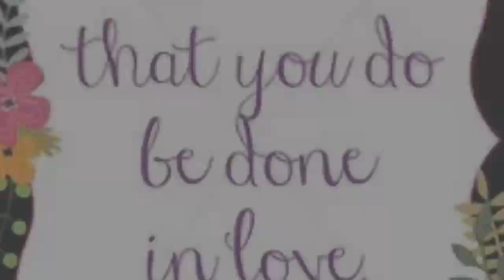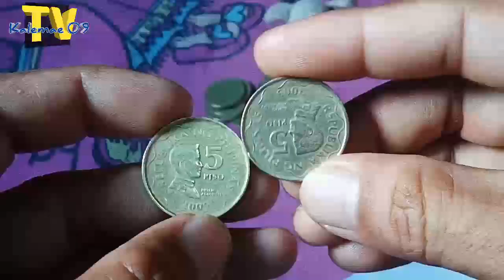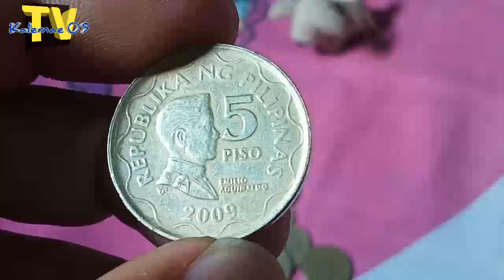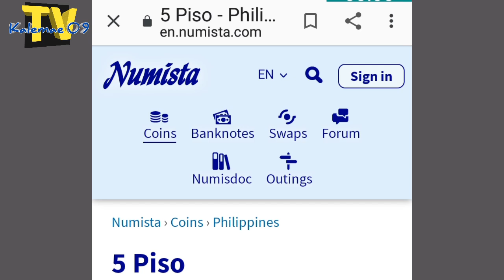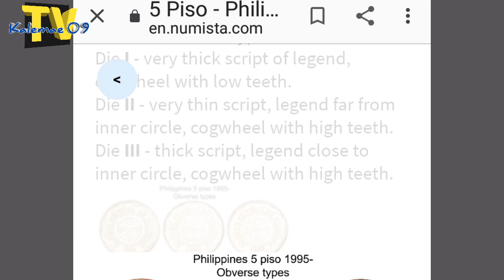5,000.00 error Extra big/thick coin 2009 obv III BSP series | KAALAMAN